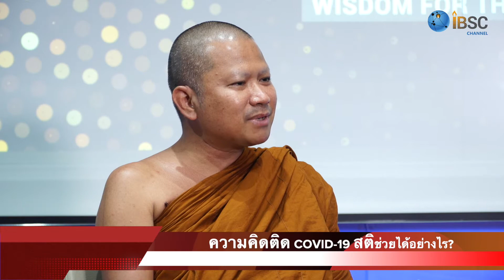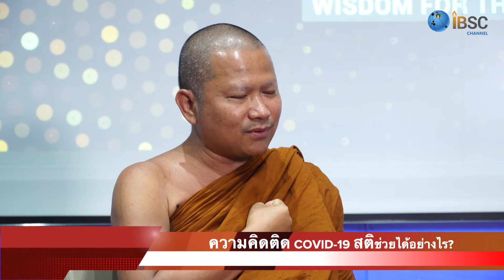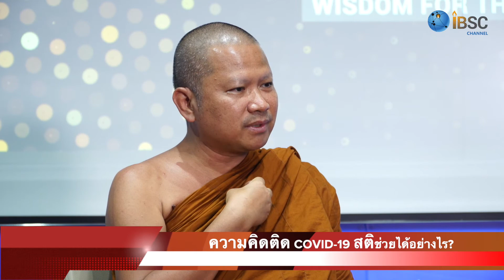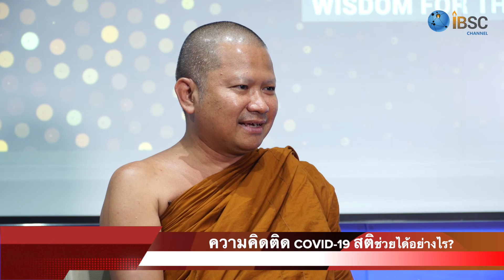ความคิดติด COVID-19 สติช่วยได้อย่างไร? EP1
กลัวเป็นโรค
กลัวความตาย
ตั้งสติตื่นรู้
ดูความกลัวให้ชัดๆ
เมื่อจิตมีสมาธิ
จะมองเห็นความกลัว
รู้จักความกลัว
เข้าใจความกลัว
อย่าทำเป็นเบือนหน้าหนี
อย่าทำเป็นไม่รู้จัก
ยิ้มให้กับความกลัว
แต่อย่าโอบกอดความกลัว
ความกลัว
จึงเกิดขึ้น
ตั้งอยู่
และดับไป
ในที่สุด
ความกลัวจะโบกมือลา
แล้วเดินทางจากไปฯ
วิทยาลัยพุทธศาสตร์นานาชาติ